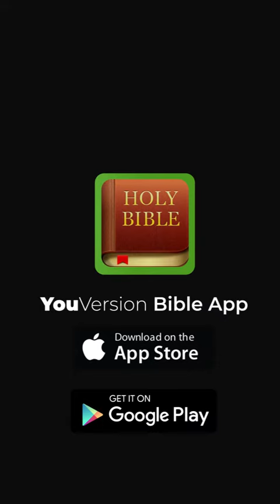1 peter 3:12 - For the eyes of the Lord are on the righteous - Hosanna Wong Daily Devotional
1 peter 3:12 - For the eyes of the Lord are on the righteous and his ears are attentive to their prayer, but the face of the Lord is against those who do evil. Daily Devotional

YouVersion - Daily Devotional.
Hosanna Wong - How (Not) to Save the World  @officialhosannawong